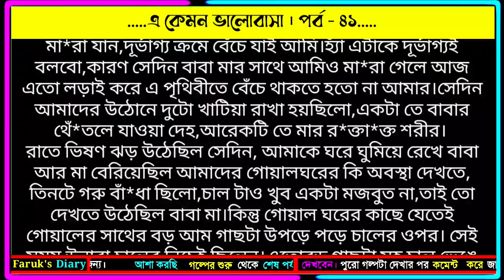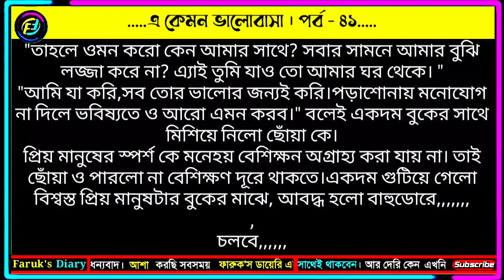এ কেমন ভালোবাসা | পর্ব - ৪১ | ভালোবাসার গল্প | রোমান্টিক গল্প | Faruks Diary